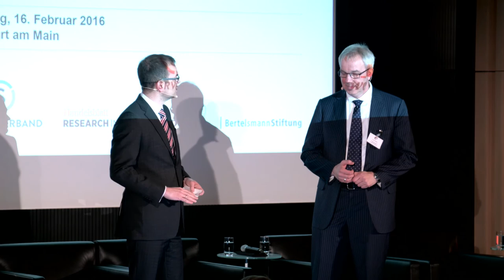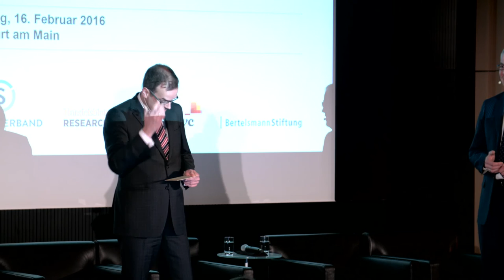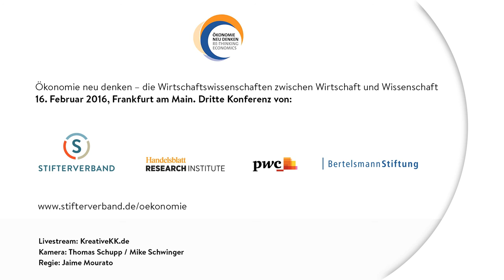Ökonomie neu denken - Konferenz 2016: Begrüßungen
Videomitschnitt der Konferenz "Ökonomie neu denken" vom 16. Februar 2016 in Frankfurt am Main: Begrüßungen durch Prof. Dr. Norbert Winkeljohann, Sprecher des Vorstandes, PricewaterhouseCoopers AG Wirtschaftsprüfungsgesellschaft, und Prof. Dr. Andreas Schlüter, Generalsekretär, Stifterverband für die Deutsche Wissenschaft